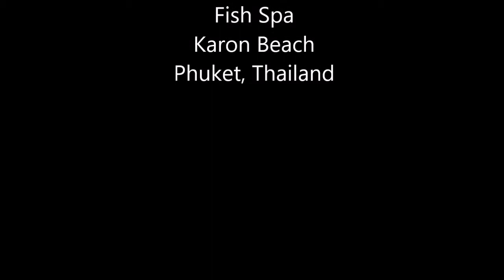FishSpa in Phuket